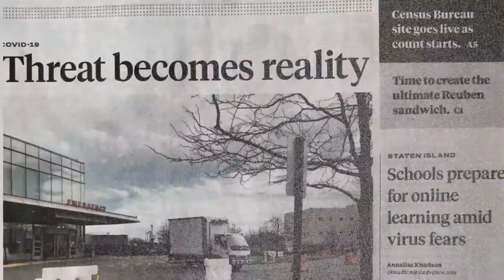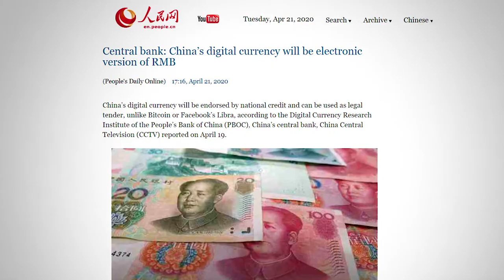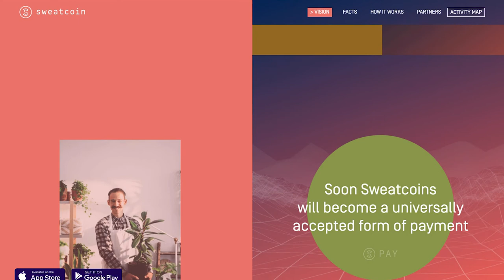Don & Alex Tapscott: Blockchain's #1 use-case during Pandemics? Bitcoin and Crypto Post Recession?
We are proud to present you with an exclusive interview with two incredible futurists and influential figures in the Blockchain space: Don and Alex Tapscott, the co-authors of Blockchain Revolution and co-founders of the Blockchain Research Institute.

Don Tapscott is one of the most influential living theorists about business and society. He is the author of fifteen widely read books about new technologies and new media in business and society including Wikinomics and The Digital Economy. He was named the world's most influential digital thinker by Thinkers 50.

Alex Tapscott is the founder and CEO of NextBlock Global, a digital asset company, and previously worked in investment banking in New York and Toronto. He is the author of Towards the Breaking Point: The Law and Political Emergency and Financial Services Revolution.

Discover Dontapscott Alextapscott views on blockchain, bitcoin and cryptocurrency

-Blockchain solutions during pandemics
-Health data and how a self-sovereign identity could change the picture
-Making cash digital
-The impact of COVID-19 on certain industries
-How the current economic recession impacted the world of cryptocurrencies

Discover their recent reports on bitcoin Blockchain solutions during pandemics

An article in Coindesk: "Five Ways Blockchain Tech Can Help Us During This Pandemic":

A Big Thank You to our partners: The Capital

Highlights:

00:31 Intro
04:11 Main themes: Global pandemic & Recession
04:55 Having a digital Business Model at the BRI
06:14 The economic costs during this pandemic
07:36 The five frameworks for action
09:59 Health and the self-sovereign identity
10:36 The need for better global data
11:50 Owning your healthcare data
13:23 Lack of transparency with supply chains
13:52 Blockchain helping asset chains
15:20 Blockchain is not a silver bullet
15:48 The toilet paper meme
16:45 Going from Health to Wealth
17:20 Capital is being reinvented
18:17 The history of money
21:01 Digital Cash as the alternative
22:18 Don predicting the Renminbi will become a digital currency
25:06 How certain industries will affect our behaviour
26:25 The best Government is no Government
28:18 The transformation of asset classes
32:01 Critics over Bitcoin
42:00 Example with Sweatcoin
47:50 Latest updates from the BRI
50:50 Check out the courses on Coursera